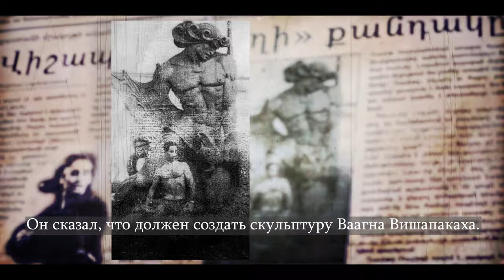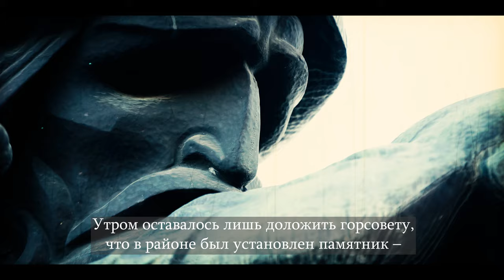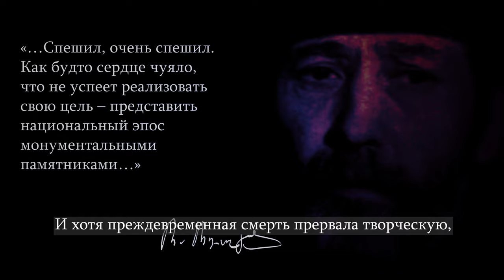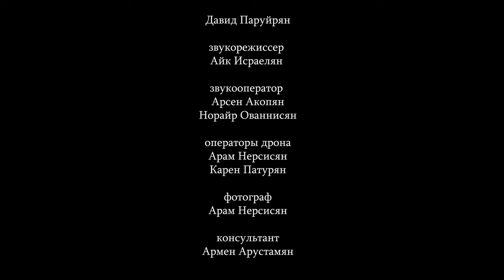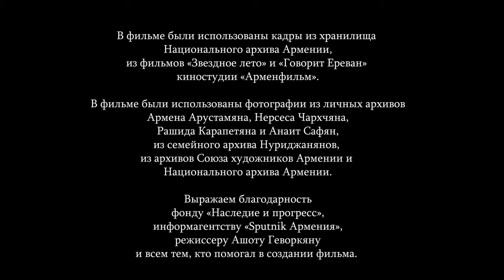Կառլեն Նուրիջանյան Карлен Нуриджанян Karlen Nurijanyan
Հզոր հերոսներ կերտած հայը․ ֆիլմ - հարգանքի տուրք՝ Վիշապաքաղ Վահագն և Հայկ Նահապետ կերտած քանդակագործ Կառլեն Նուրիջանյանին ։
Армянин, изваявший могущественных героев: фильм-дань уважения создателю  "Ваагна Драконоборца" и "Айка Наапета" Карлену Нуриджаняну ․
The Armenian who created powerful heroes: the film-tribute to Karlen Nurijanyan, «father» of Vahagn Vishapakagh and Hayk Nahapet

Mastermind: Ara Adamyan

Director: Davit Paruyryan
DOP: Davit Paruyryan